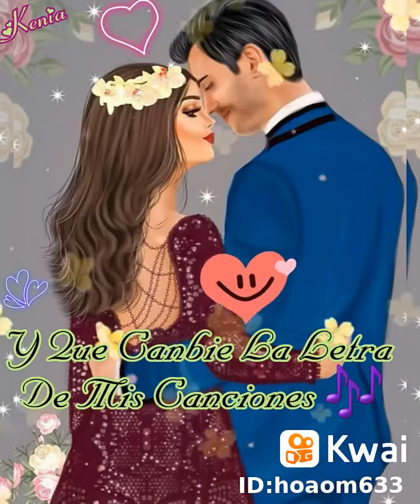19 de noviembre de 2020